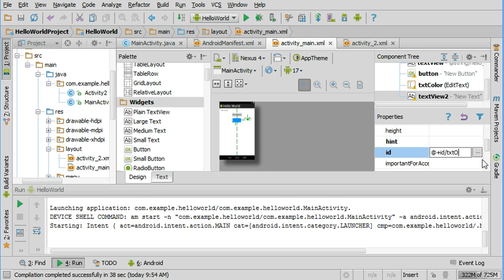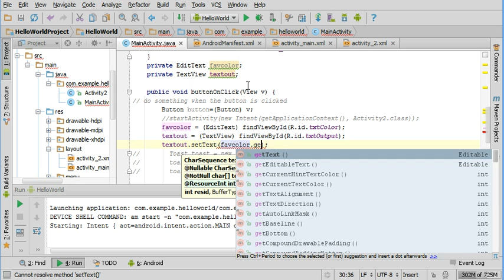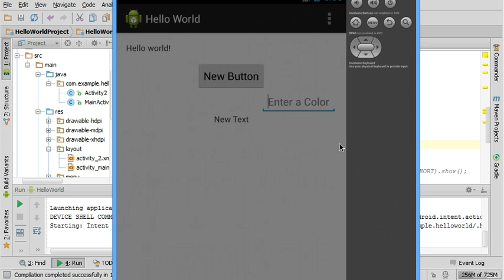EditText input to TextView output in Android Studio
A simple example of passing input to output.
private TextView textout;
textout = (TextView) findViewById(R.id.txtOutput);
textout.setText(favcolor.getText());